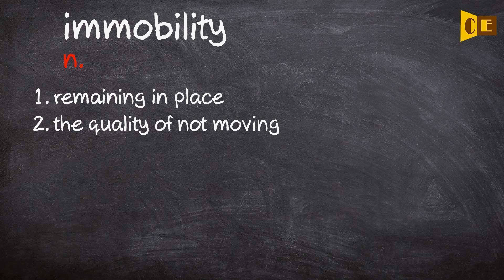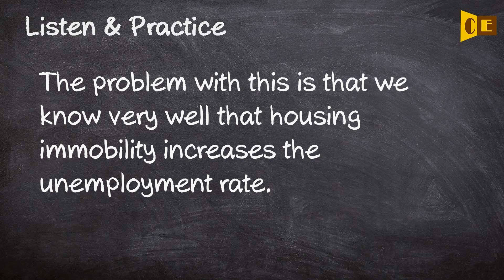Immobility Pronunciation, Paraphrase, Listen & Practice